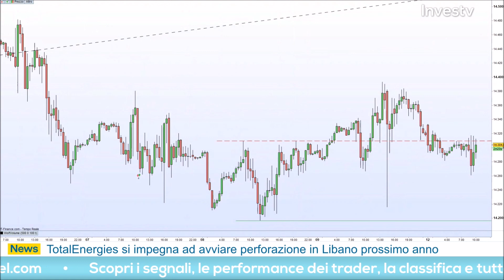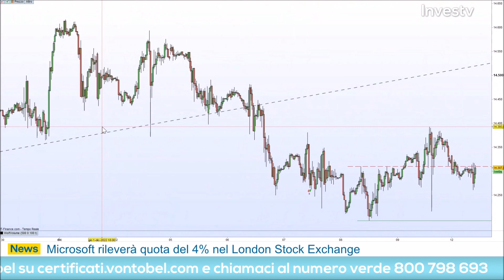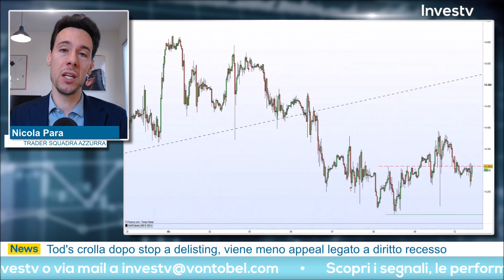Nicola Para: "DAX meno debole tra gli indici, vedo il long nella giornata"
Lunedì 12 dicembre 2022 Nicola Para ha preso parte all'appuntamento quotidiano con Investv.

Il trader ha messo in campo un'operazione sul DAX. Secondo la visione del trader l'indice tedesco ha dimostrato forza con la chiusura positiva di venerdì scorso e può continuare con il trend positivo.
Guarda il video per maggiori dettagli sulla sua strategia long.